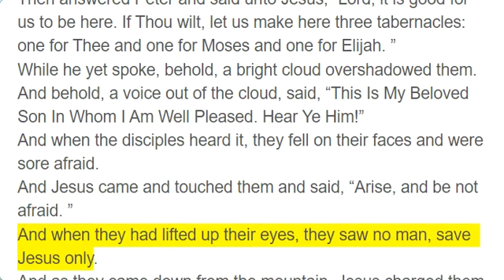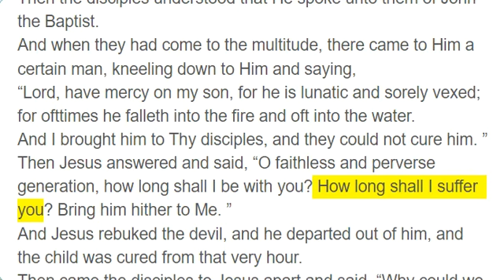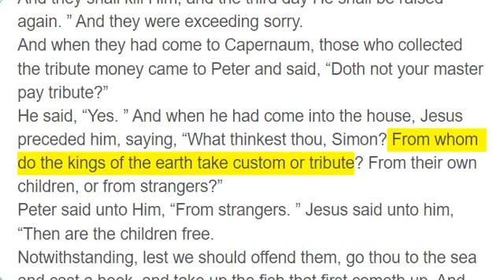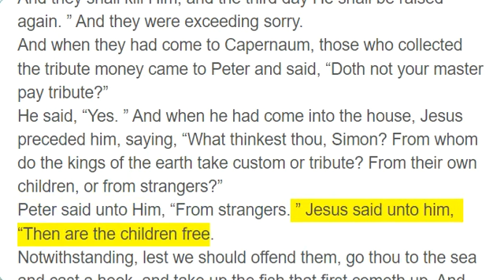Matthew 17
And after six days Jesus took Peter, James, and John his brother, and brought them up onto a high mountain apart.
And He was transfigured before them; and His face shone as the sun, and His raiment was white as the light.
And behold, there appeared unto them Moses and Elijah, talking with Him.
Then answered Peter and said unto Jesus, “Lord, it is good for us to be here. If Thou wilt, let us make here three tabernacles: one for Thee and one for Moses and one for Elijah. ”
While he yet spoke, behold, a bright cloud overshadowed them. And behold, a voice out of the cloud, said, “This Is My Beloved Son In Whom I Am Well Pleased. Hear Ye Him!”
And when the disciples heard it, they fell on their faces and were sore afraid.
And Jesus came and touched them and said, “Arise, and be not afraid. ”
And when they had lifted up their eyes, they saw no man, save Jesus only.
And as they came down from the mountain, Jesus charged them, saying, “Tell the vision to no man until the Son of Man be risen again from the dead. ”
And His disciples asked Him, saying, “Why then say the scribes that Elijah must first come?”
And Jesus answered and said unto them, “Elijah truly shall first come and restore all things.
But I say unto you that Elijah is come already, and they knew him not, but have done unto him whatsoever they pleased. Likewise shall also the Son of Man suffer by them. ”
Then the disciples understood that He spoke unto them of John the Baptist.
And when they had come to the multitude, there came to Him a certain man, kneeling down to Him and saying,
“Lord, have mercy on my son, for he is lunatic and sorely vexed; for ofttimes he falleth into the fire and oft into the water.
And I brought him to Thy disciples, and they could not cure him. ”
Then Jesus answered and said, “O faithless and perverse generation, how long shall I be with you? How long shall I suffer you? Bring him hither to Me. ”
And Jesus rebuked the devil, and he departed out of him, and the child was cured from that very hour.
Then came the disciples to Jesus apart and said, “Why could we not cast him out?”
And Jesus said unto them, “Because of your unbelief; for verily I say unto you, if ye have faith as a grain of mustard seed, ye shall say unto this mountain, ‘Remove hence to yonder place, ’ and it shall remove. And nothing shall be impossible unto you.
However this kind goeth not out but by prayer and fasting. ”
And while they abode in Galilee, Jesus said unto them, “The Son of Man shall be betrayed into the hands of men.
And they shall kill Him, and the third day He shall be raised again. ” And they were exceeding sorry.
And when they had come to Capernaum, those who collected the tribute money came to Peter and said, “Doth not your master pay tribute?”
He said, “Yes. ” And when he had come into the house, Jesus preceded him, saying, “What thinkest thou, Simon? From whom do the kings of the earth take custom or tribute? From their own children, or from strangers?”
Peter said unto Him, “From strangers. ” Jesus said unto him, “Then are the children free.
Notwithstanding, lest we should offend them, go thou to the sea and cast a hook, and take up the fish that first cometh up. And when thou hast opened his mouth, thou shalt find a piece of money. That take, and give unto them for Me and thee. ”